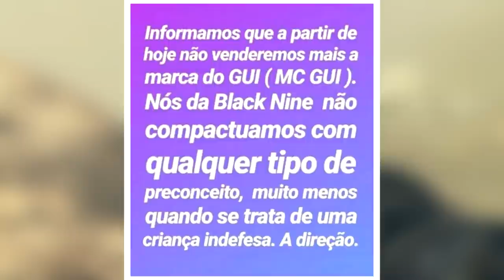O MAIOR ERRO DO MC GUI...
falo um pouco do mc gui

GAMEPLAY: COD BLACK OPS 2